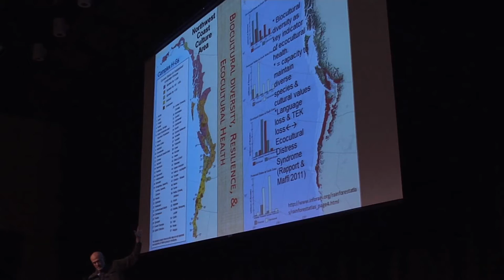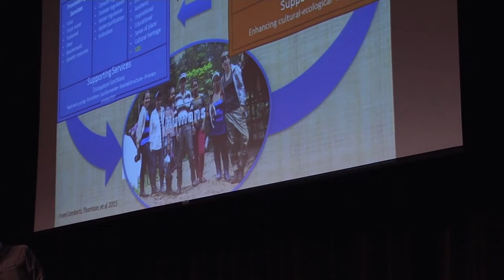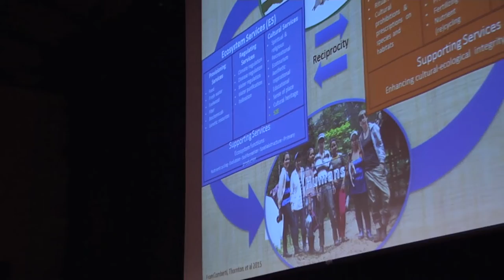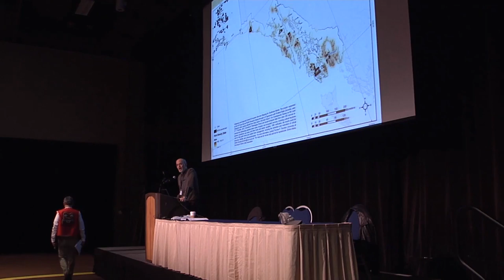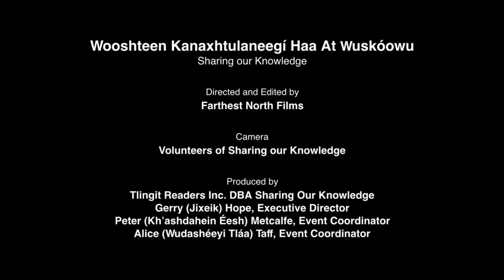#57 Place Names and Social-Ecological Systems — Resilience and Restoration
PLACE NAMES & SOCIAL-ECOLOGICAL SYSTEMS.